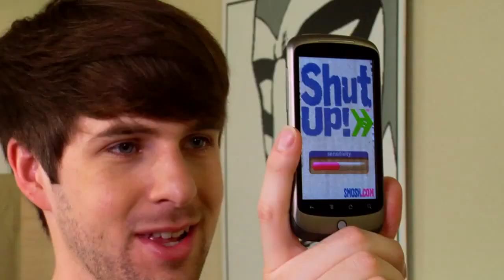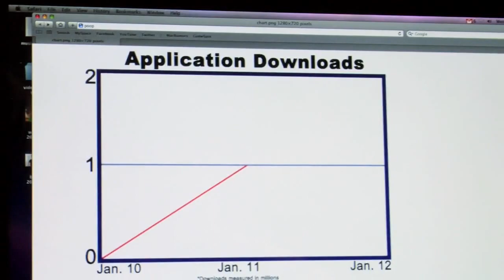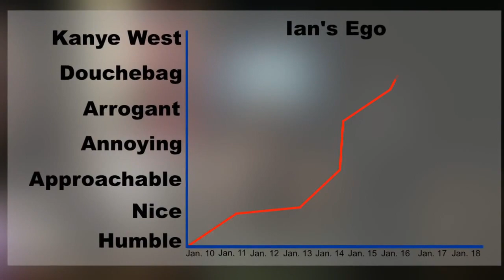ЙЕНУ ПОВЕЗЛО! | SMOSH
У меня нет монетизации, вообще! Поддержите, пожалуйста, выход новых озвучек